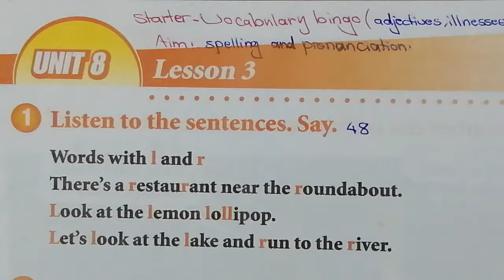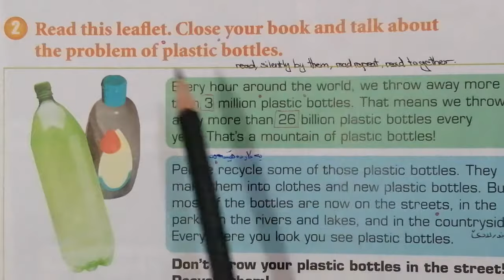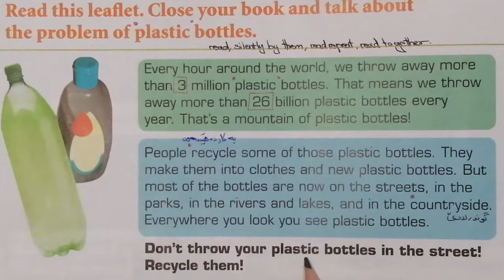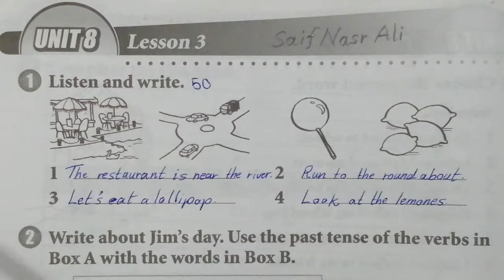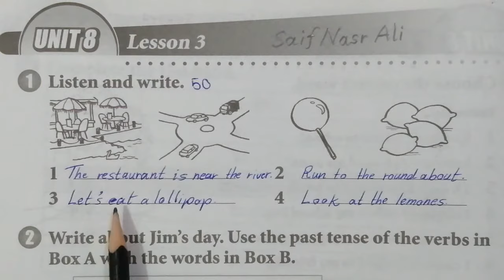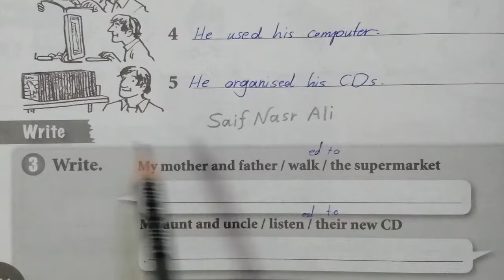Sunrise 6 Unit 8 Lesson 3 ئینگلیزی پۆلی شەشەم